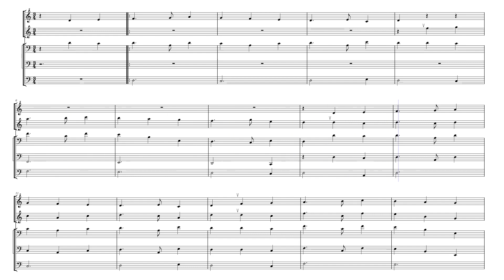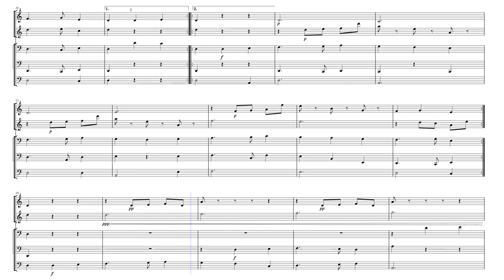風吹く西の丘 / iz.mimi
場所は西ヨーロッパ。曇り空の下、風が吹いている丘をイメージした曲です。

編成：
ソプラノリコーダー
アルトリコーダー
チェロ　1st, 2nd

作曲：iz.mimi